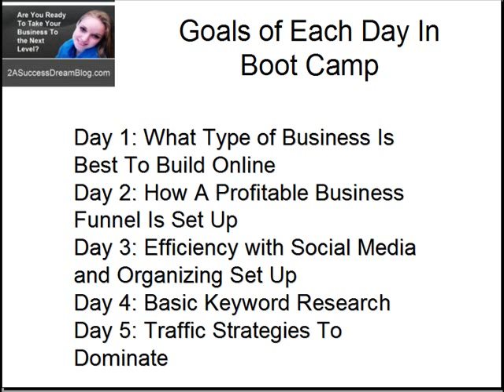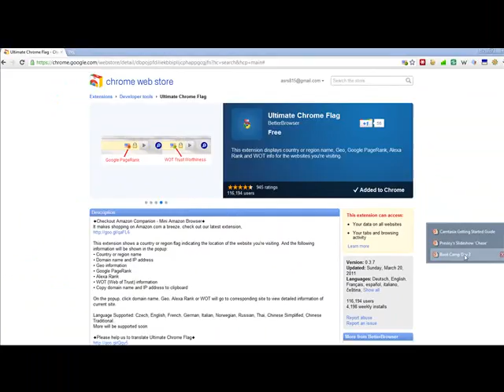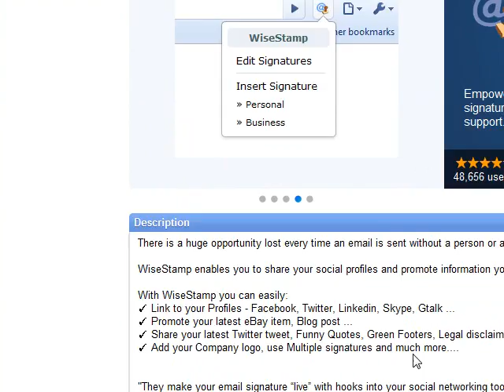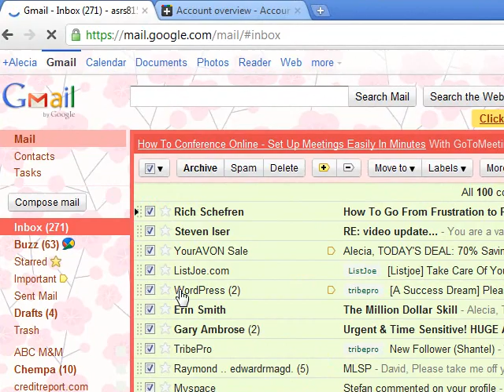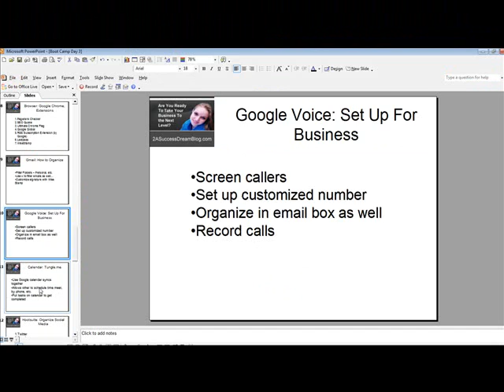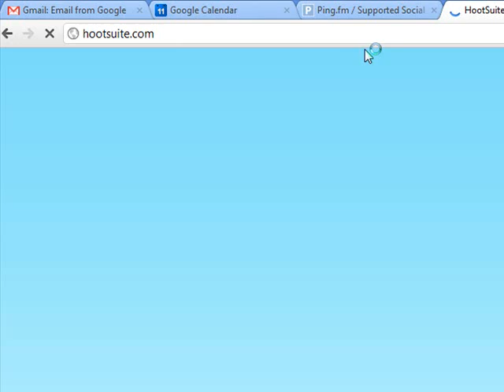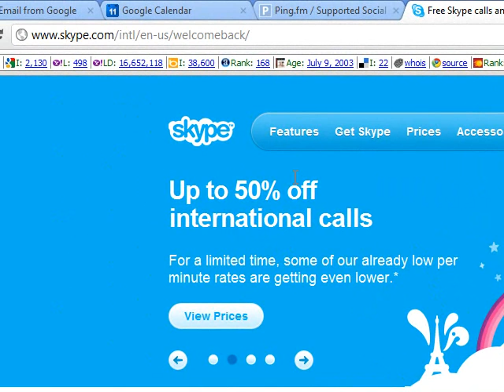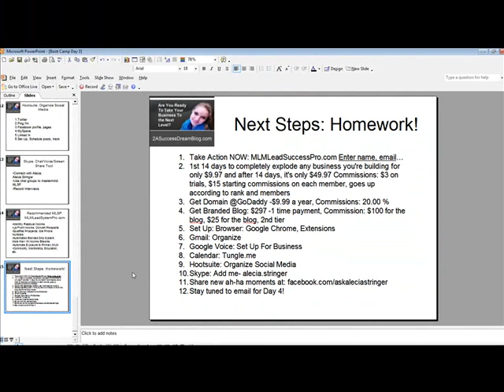Internet Lead Generation Boot Camp Day 3 by Alecia Stringer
Learn the traffic and internet lead generation boot camp Day 3: Efficiency with Social Media and Organization Set Up